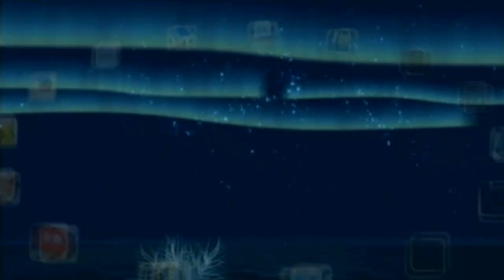Let's Play PokéPark Wii Weihnachtsspezial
Frohe Weihnachten an euch alle :D